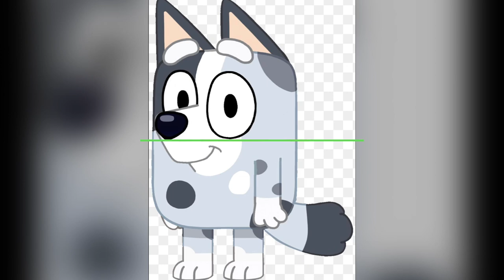Every Bluey character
Do you like @BlueyOfficialChannel  I love Bluey here are all of the Bluey characters
Main
Bluey Heeler, a six-year-old (later seven-year-old)Blue Heeler puppy. She is curious and energetic.
Bingo Heeler, Bluey's four-year-old (later five-year-old) younger sister, a Red Heeler puppy.
Bandit Heeler / Dad (voiced by David McCormack),[5] the Blue Heeler father of Bluey and Bingo who is an archaeologist.[2]
Chilli Heeler / Mum (voiced by Melanie Zanetti),[6] the Red Heeler mother of Bluey and Bingo who works part-time in airport security.
Recurring
Muffin Heeler, Bluey and Bingo's three-year-old White Heeler cousin.
Socks Heeler, Bluey and Bingo's one-year-old cousin and Muffin's sister, who is still learning to walk on two legs and talk.
Chloe, a kind and gentle Dalmatian who is Bluey's best friend.
Lucky, an energetic golden Labrador who is Bluey's next-door neighbour. He loves sports and playing with his father.
Honey, a thoughtful beagle who is Bluey's friend. She is sometimes shy and requires encouragement to fully participate.
Mackenzie, an adventurous Border Collie who is Bluey's friend from school, and originally from New Zealand.
Coco, a pink poodle who is Bluey's friend. She is sometimes impatient when playing games.
Snickers, a dachshund who is Bluey's friend. He has an interest in science.
Rusty, a Red Kelpie from the bush. He loves cricket and his father is in the army.
Indy, an imaginative and free-spoken Afghan Hound.
Winton, an English Bulldog who is Bluey's friend from school.
Buddy, a Fawn Pug who is in Bingo's kindergarten class.
Judo, a Chow Chow who lives next door to the Heelers, and is domineering over Bluey and Bingo during gameplay.
The Terriers, triplet Miniature Schnauzer brothers.
Jack Russell, a lively Jack Russell Terrier with attention deficit issues.
Lila, a kind-hearted young Maltese who becomes Bingo's best friend at kindergarten.
Pom Pom, a timid Pomeranian who is Bluey and Bingo's friend. She is small but hardy, and often looked down upon due to her small size.
Uncle Stripe Heeler (voiced by Dan Brumm),Bandit's younger brother and the father of Muffin and Socks.
Aunt Trixie Heeler (voiced by Myf Warhurst),Uncle Stripe's wife and the mother of Muffin and Socks.
Warhurst also voices Indy's Mum, an Afghan Hound who sells organic baked goods at the market.
Mrs. Retriever (voiced by Ann Kerr),[11] a Golden Retriever and Bingo's kindergarten teacher.
Calypso (voiced by Megan Washington),a Blue Merle Australian Shepherd and Bluey's school teacher.
Pat / Lucky's Dad (voiced by Brad Elliot),a Labrador Retriever and Lucky's father, who lives next door to the Heelers, and often involves himself in their gameplay.
Chris Heeler / Nana (voiced by Chris Brumm),Bandit and Stripe's mother, and grandmother to their children.
Bob Heeler (voiced by Ian McFadyen),Bandit and Stripe's father, and grandfather to their children.
Sam Simmons voices the younger version of Bob.
Uncle Radley "Rad" Heeler (voiced by Patrick Brammall), Bandit and Stripe's brother, a cross between a Red and Blue Heeler, who works away on an oil rig.
Frisky (voiced by Claudia O'Doherty),[16] Bluey's godmother, who develops a relationship with Uncle Rad.
Mort / Grandad (voiced by Laurie Newman), Chilli's father, and Bluey and Bingo's grandfather, who served in the army when he was younger.
Wendy (voiced by Beth Durack, series 1–2; Emily Taheny, series 3) a Chow Chow and Judo's mother, who lives next door to the Heelers, and is often disrupted by or inadvertently involved with their gameplay.
Doreen (voiced by Kelly Butler), an elderly Great Pyrenees who lives down the street from the Heelers.
Notable guests
Surfer (voiced by Layne Beachley),a Shetland Sheepdog with a passion for surfing.
Postie (voiced by Anthony Field), a Catahoula Leopard Dog who works as a post office employee.
Field also voices Rusty's Dad, a Red Kelpie who is in the army.
Jack's Mum and Dad (voiced by Zoë Foster Blake and Hamish Blake), a pair of Jack Russell Terriers.
Alfie (voiced by Robert Irwin),a dingo who works as a customer service assistant at the toy store.
Bella / Coco's Mum (voiced by Leigh Sales),a pink poodle and Coco's mother, who is friends with Chilli.
Whale Documentary Narrator (voiced by Natalie Portman), the narrator of a whale documentary that Bluey and Bingo watch together.
Major Tom (voiced by Lin-Manuel Miranda), a horse next to Bluey's school which is given a voice within Calypso's retelling of events.
Brandy (voiced by Rose Byrne), Chilli's older sister, a Red Heeler, who has been absent from the Heeler family for four years.
The Terriers' Mum (voiced by Carrie Bickmore),the single mother of the triplet Miniature Schnauzers.